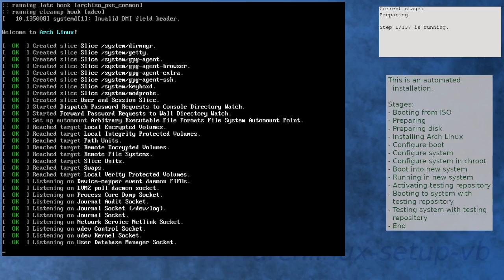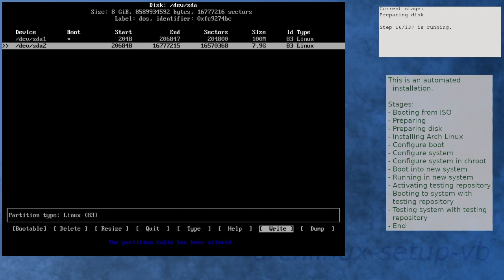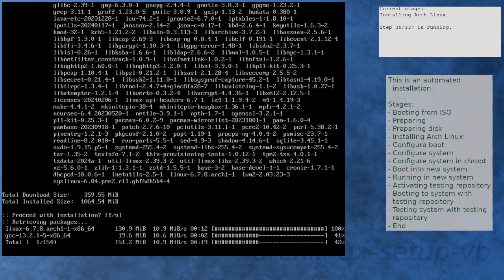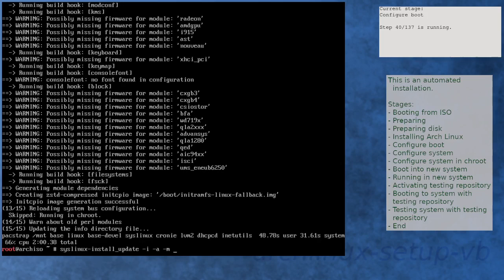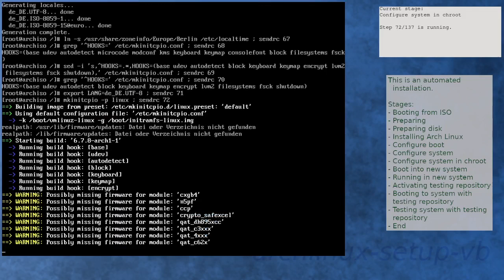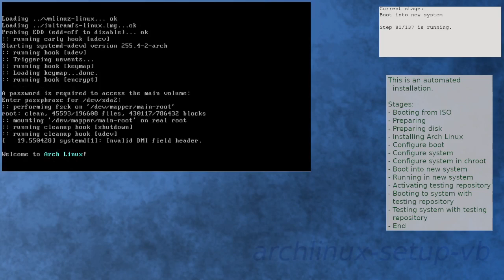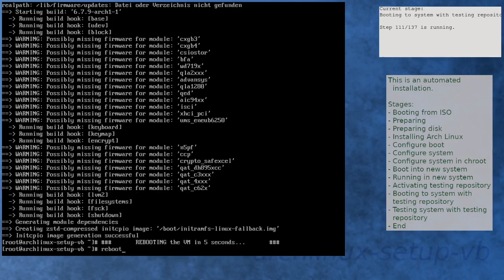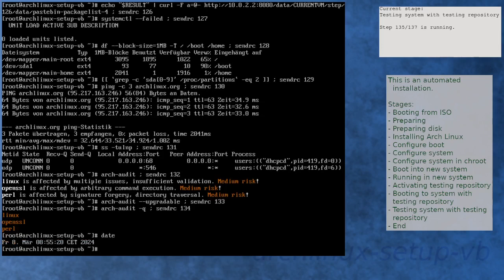Arch Linux installation recording to kernel 6.7.9-arch1-1 (testing)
Summary:
[00:00] Booting from ISO
[00:51] Preparing
[01:46] Preparing disk
[03:24] Installing Arch Linux
[05:27] Configure boot
[05:45] Configure system
[06:30] Configure system in chroot
[08:06] Boot into new system
[08:58] Running in new system
[10:12] Activating testing repository
[11:20] Booting to system with testing repository
[12:03] Testing system with testing repository
[13:13] End

Kernel details:
6.7.6-arch1-2 (ISO)
6.7.8-arch1-1 (after installation)
6.7.9-arch1-1 (after enabling [testing])